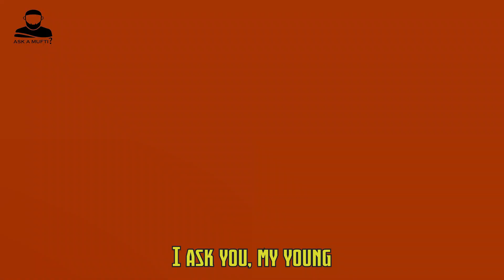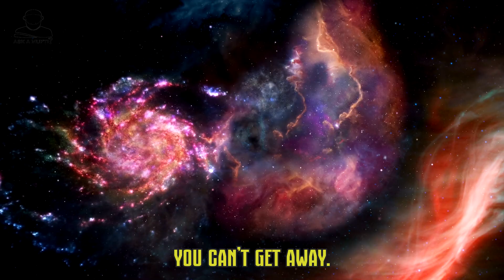SNAKE IN THE GRAVE *BASED ON A TRUE STORY* | ASK A MUFTI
A STORY BASED ON A TRUE INCIDENT IN ISTANBUL, TURKEY